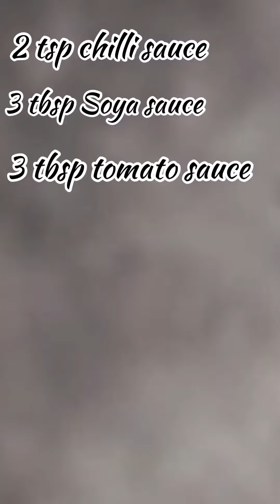Gobi Manchurian | Easy & Tasty Recipe | Recipe no - 72 | Shimrin’s Table